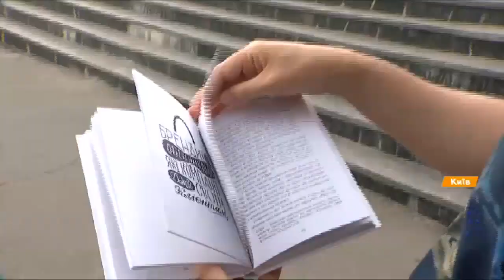Секреты манипуляции маркетологов - как заставляют покупать лишнее и обманывают с ценами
Чтобы максимально сэкономить, маркетолог дает несколько простых советов. Берите тележку поменьше. Тогда не купите лишнего. Отсчитайте нужную сумму. Остальные оставьте дома.